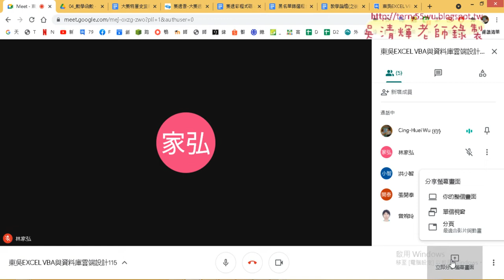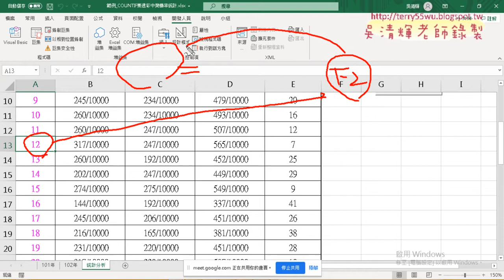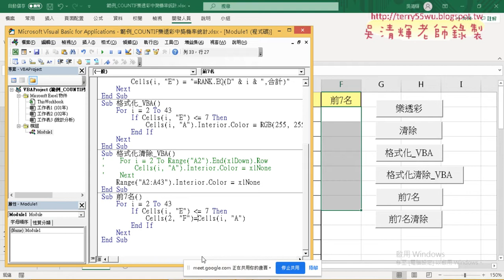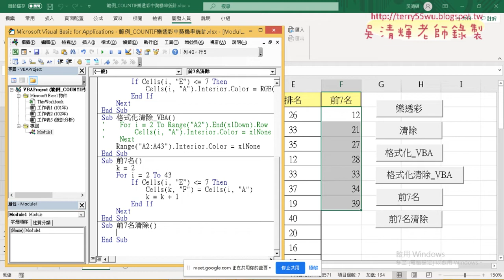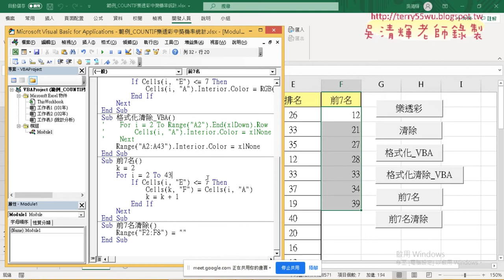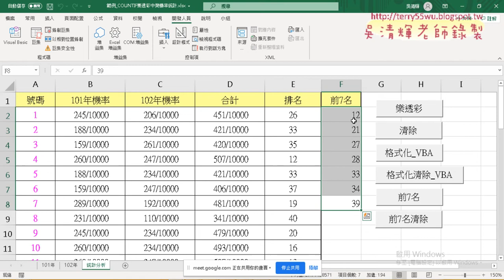08 將前七名列表輸出